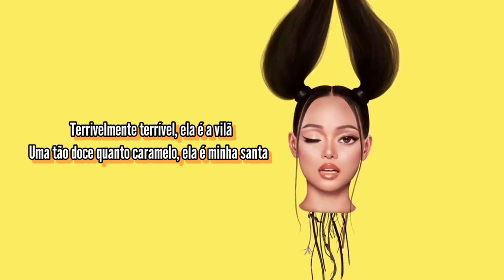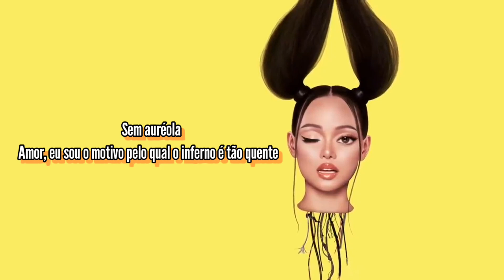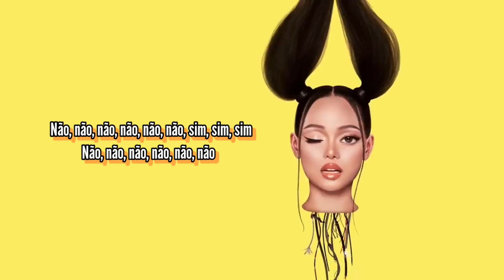Bella Poarch Ft Sub Urban - INFERNO [Legendado/PT/BR/Tradução]